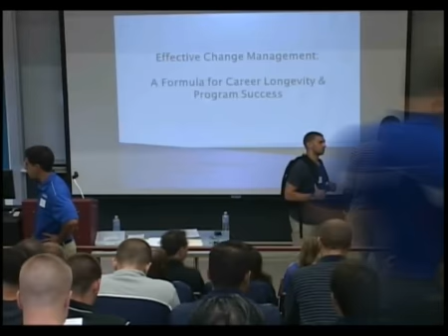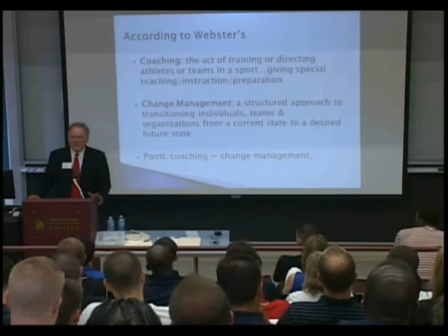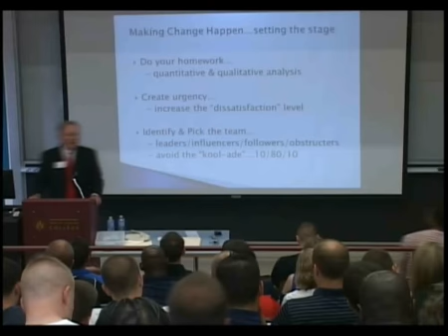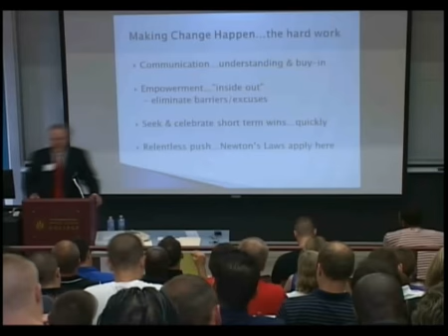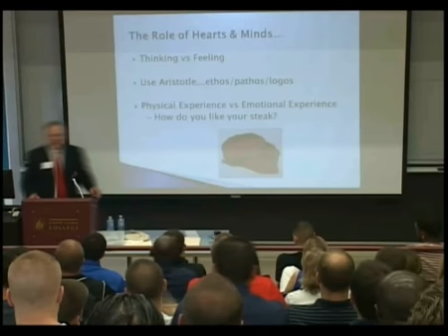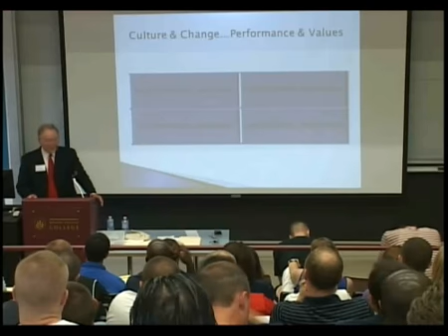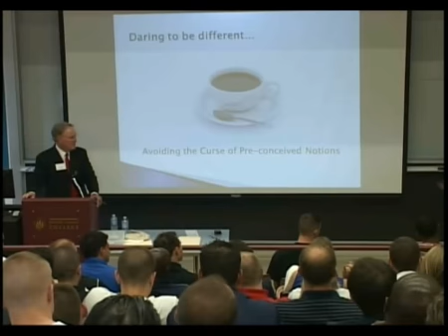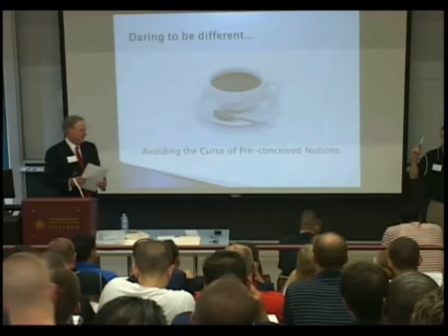Change Management O'Brien